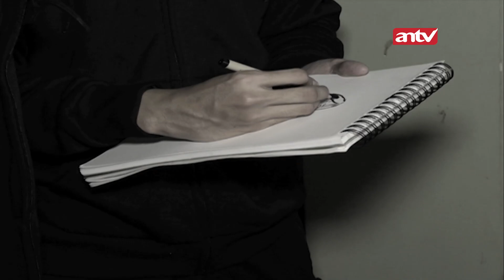Sosok Perempuan Dan Tentara Belanda Penunggu Villa Kuntilanak | Memburu Misteri Eps 25 Full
Berbagai kejadian aneh dan teror gaib berusaha dibuktikan kebenarannya oleh Fadi Iskandar & Sara Wijayanto dengan menelusuri tempat-tempat misterius. Banyak hal di dunia ini yang tidak dapat kita pahami sepenuhnya termasuk kehadiran makhluk astral, di balik eksistensi yang tak kasat mata. Terkadang mereka hadir dan menghantui kita karena sebuah alasan karena masa lalu persaingan dendam cinta tak terbalas Sara Wijayanto dengan kemampuan menembus alam dunia lain dan juga tim akan mencari jawaban atas kehadiran mereka